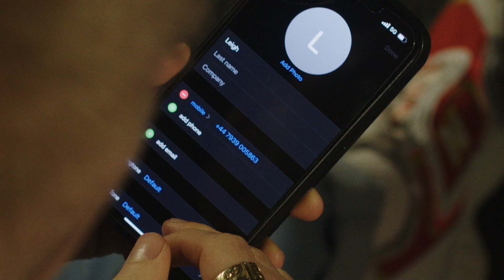Siblings Short Film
Ray is on a mission to discover his long lost 'Siblings', however not all encounters go as planned.

Starring Ross Thompson and Kayley Rainton